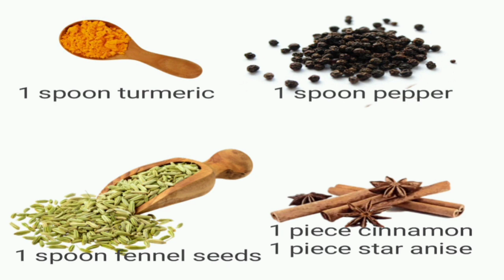How to make Green Chicken thawa fry/Green chicken fry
Green chicken thawa fry

ingrediants:

Chicken          :2kg
Cocunut oil    :200gram
Egg                  :2
garlic               :1
inji                    :1piece
mani pepper  :1spoon
jeeragam        :1spoon
corinder          :1half spoon
Green chilly    :8no's
Curd                 :half cup
Maida              :half cup
Cornflour         :half cup
corinder leaf   :50gram
Pudina leaf      :25gram
Turmeric           :1 spoon
Fennel seed     :1spoon
Patta                  :1 piece
thakkolam         :1piece

Green chicken fry
how to
Green chicken fry malayalam
tawa chicken fry recipe
tawa chicken recipe
Tawa chicken fry
Tawa chicken recipe malayalam
crispy chicken fry
how to make chicken fry
Chicken fry
spicy tawa chicken
how to make tawa chicken
tawa chicken masala
easy tawa chicken recipe